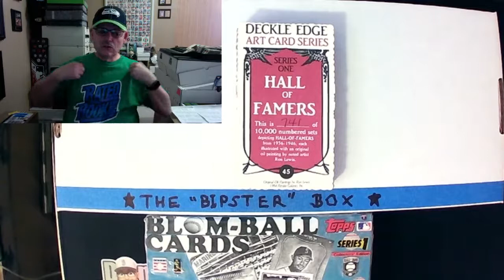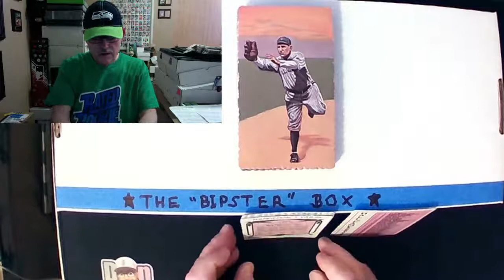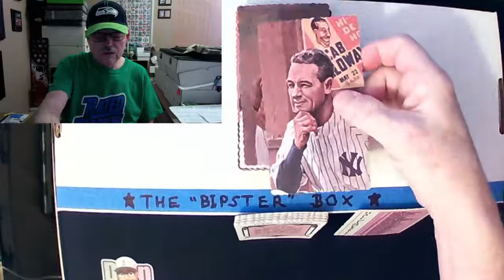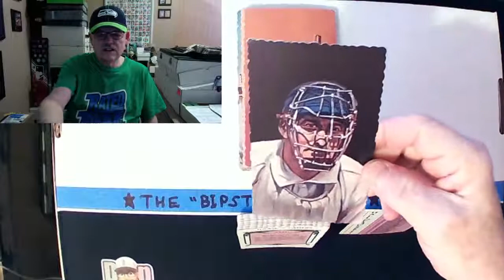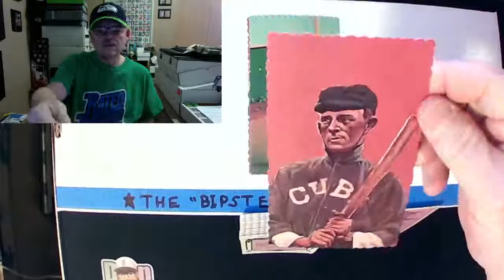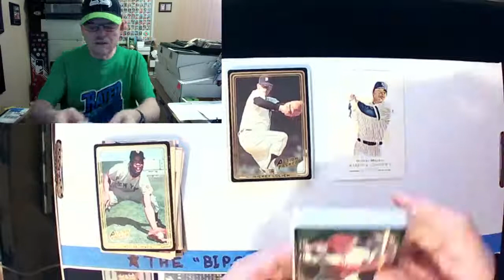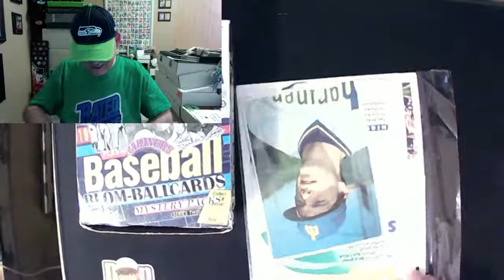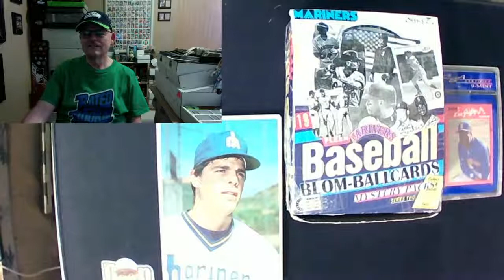1984 DECKLE EDGE ART CARD SERIES + FMC LBT Series 2 & The "BiPster" Box 3 More Packs